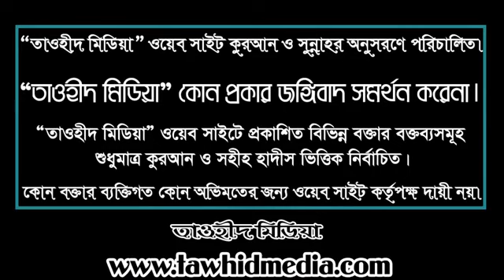342 @ ইসলামে শিক্ষার গুরুত্ব !!মুকাররম বিন মহসিন Shaikh Mukarram bin Mohsin